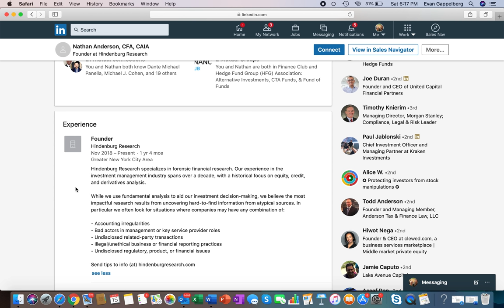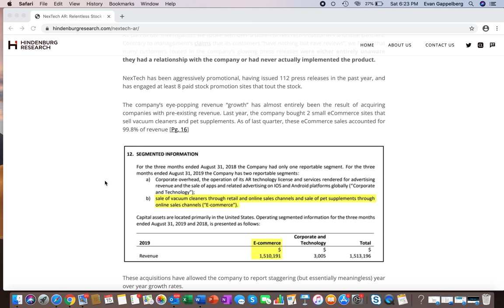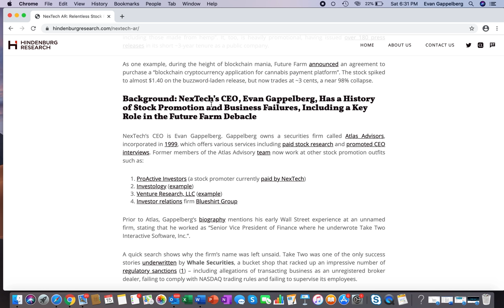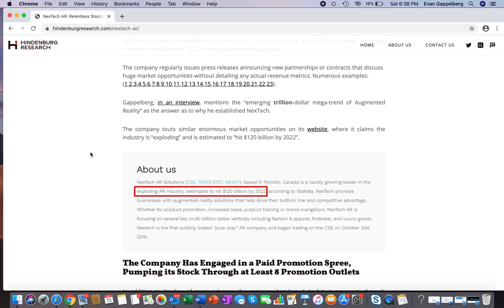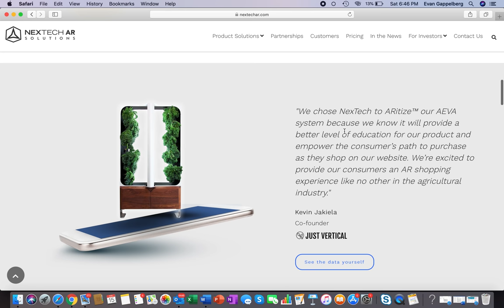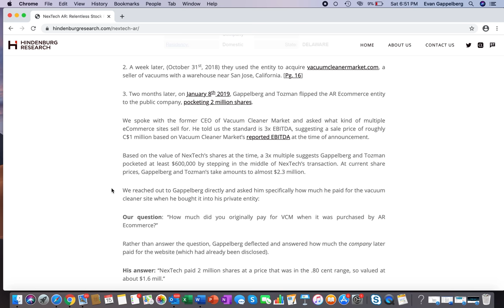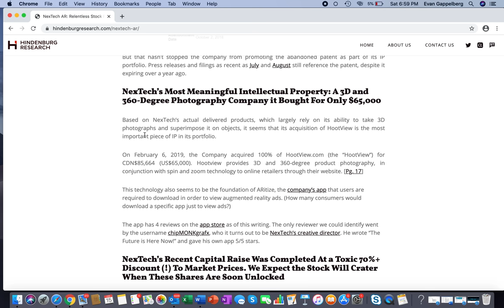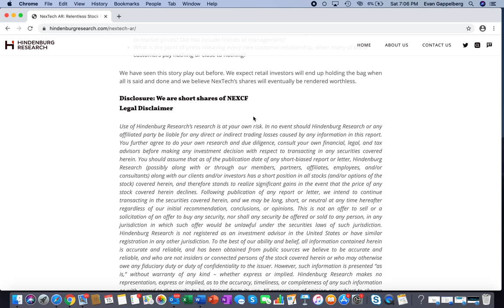Evan Gappelberg, CEO of NexTech, takes apart the Hindenburg Report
Evan Gappelberg, CEO of NexTech comments. “We have taken the long weekend to prepare the above videos for our shareholders which we believe put to bed any questions from the “short and distort” report.  He continues “We are building a fast-growing technology company with multiple business segments all seamlessly blending together creating what we believe to be a major force in the AR/VR industry”.